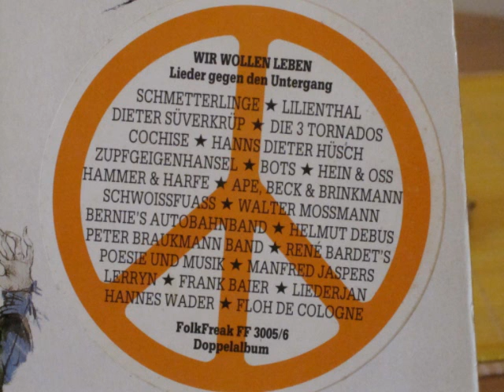LERRYN - Wetterlied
LP Wir wollen Leben von 1981